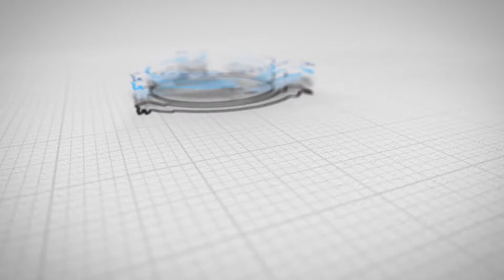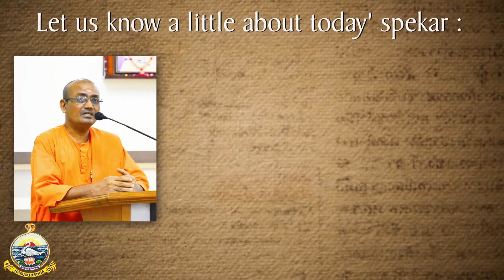National Youth Day Celebrations - 2022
Swami Vivekananda, a great patriotic saint, whose birth anniversary is declared and celebrated as National Youth Day in India on Jan 12th. Swami Vivekananda had great faith in the younger generation and inspired the youth with his Lectures to work for the Masses and Poor, downtrodden people of our country. His thought-provoking lectures and writings have transformed the thought current all over the world. Vivekananda Cultural Centre celebrates this occasion in a befitting manner every year.